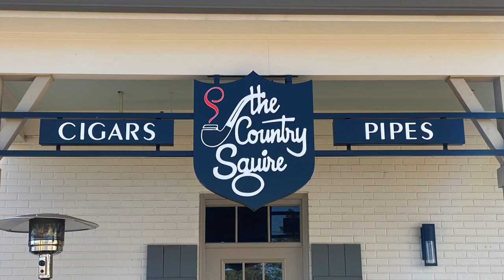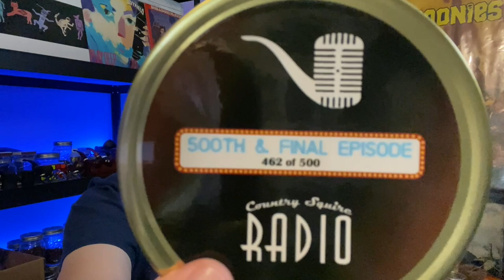Country Squire Radio 500th Episode Event Recap!